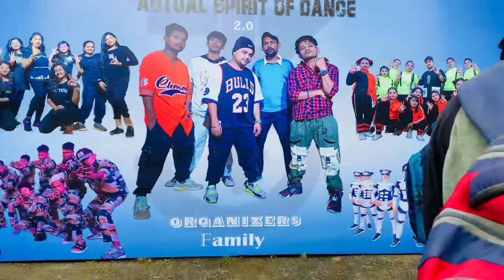ROURKELA & DSD KEONJHAR DANCE COMPETITION 🔥🔥🔥2022|| VLOGS VIDEO || PRAMID KUMAR MAJHI